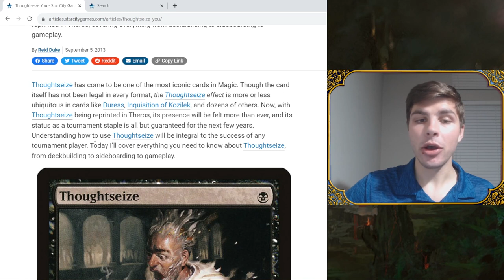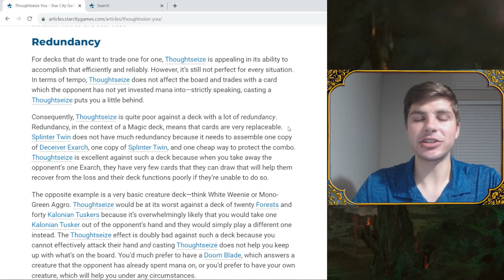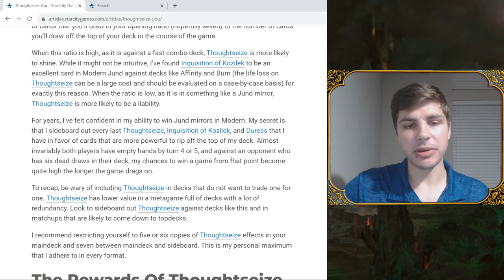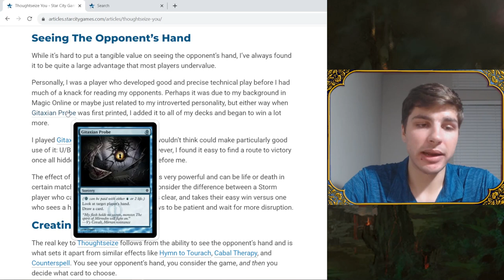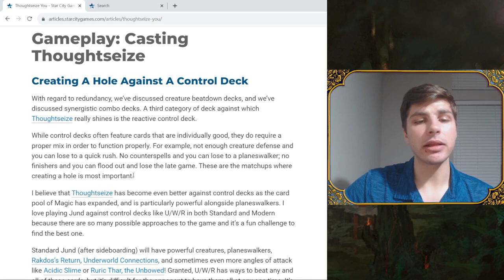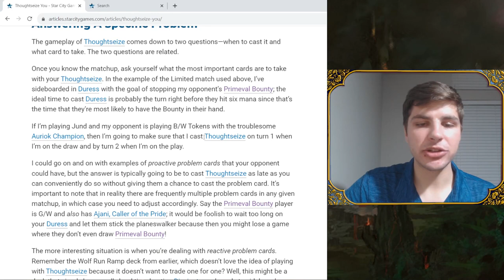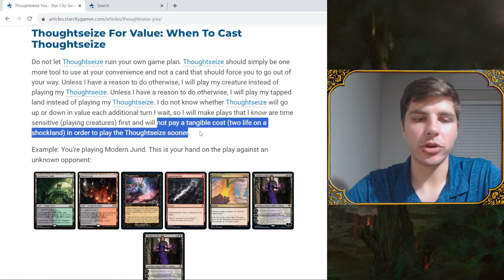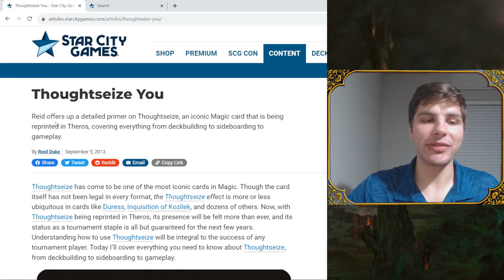A MASTERPIECE on Discard Spells in MTG!!! Reid Duke's, "Thoughtseize You" Breakdown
In this video I breakdown Reid Duke's seminal article, "Thoughtseize You." It is an incredibly deep dive into one of the best cards in MTG history, and it is filled with lessons that will help you win more in every format where targeted Discard spells are legal! I go through the entire article, adding a bit of context and explaining some of his examples to make it easier to grasp for a newer audience who wasn't playing 10 years ago when it was written! The article is fantastic and will definitely help you level up your game and improve at Magic: the Gathering!

Feel free to discuss any element of the video in the Comments and I will gladly respond with my thoughts or answers!

If you are enjoying my videos and looking for a way to give back, consider becoming a Patron For a couple bucks a month you help the channel and gain access to some exclusive rewards!

To watch me play live and get your questions answered in real time, check out my Twitch stream Be sure to hit the Follow button so you’ll know when I go live!

Since Amazon owns Twitch, you can simply link your Twitch account to your Amazon account, and you will then have the option to Subscribe to the NicolaiBolas Twitch channel for free with your Prime Gaming Subscription! Even if you aren’t a Twitch user, making an account is 100% free, and the funds help me create more YouTube videos! The value is real!

From T-Shirts to Mugs there’s plenty of cool NicolaiBolas themed stuff available!

To discuss all things Magic be sure to join the NicolaiBolas Community Discord server

If you want to help me continue making videos you can make a direct monetary contribution to my channel via Paypal